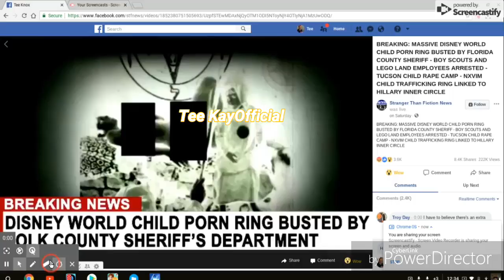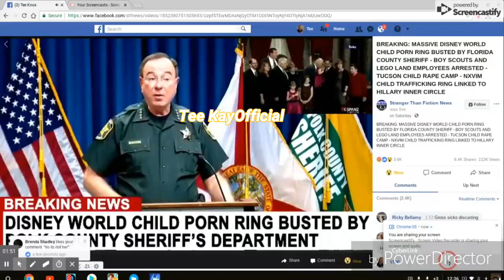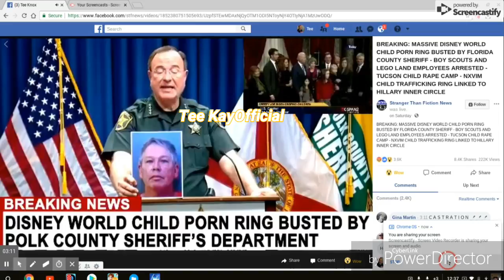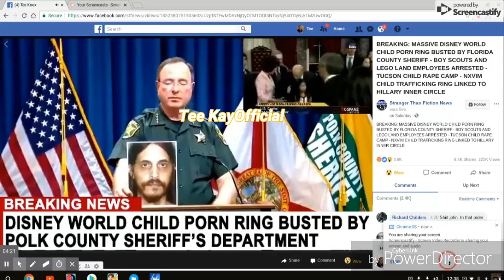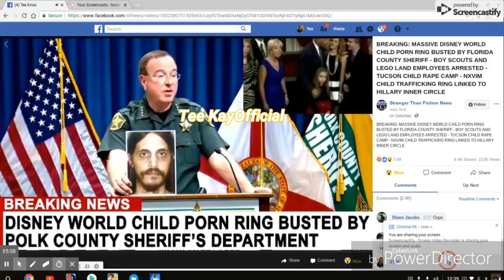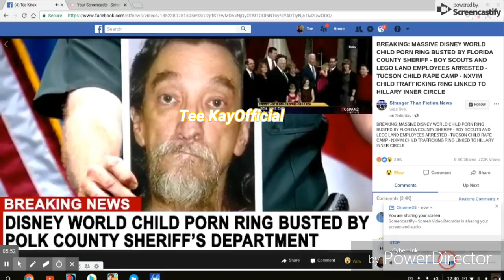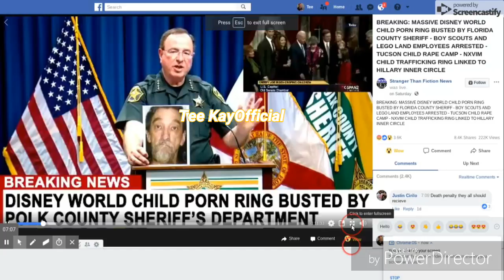🚨: Disney World | LegoLand workers arrested in child pornography sting | Tucson Rape Camp